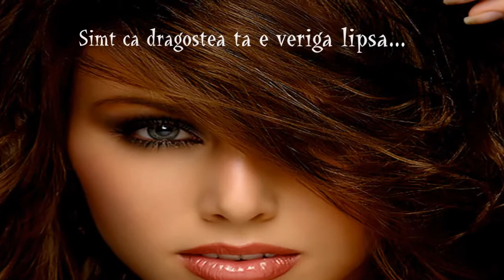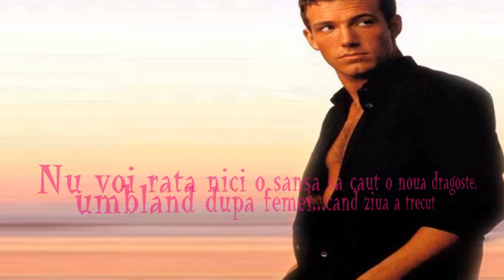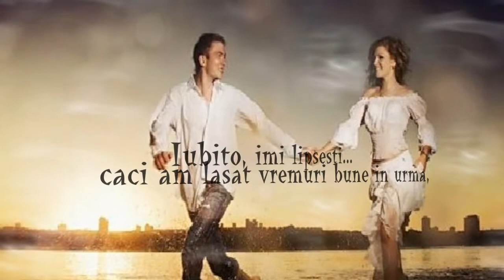I miss you!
Chris Norman- I miss you!
In ciuda fragilitatii sale, femeia a fost de o rezistenta incredibila verificata si dovedita in timp. Splendoarea, gingasia si farmecul au caracterizat-o totdeauna, fiindu-i atu-uri forte.  Plina de taine, captivanta, frumoasa, senzuala, misterioasa, blajina sau indrazneata, vesela sau trista, prin personalitatea care o caracterizeaza a starnit rumoare, admiratie, dragoste, pasiune, fiind astfel un izvor de inspiratie pentru tot ceea ce defineste cultura, arta si frumusetea.